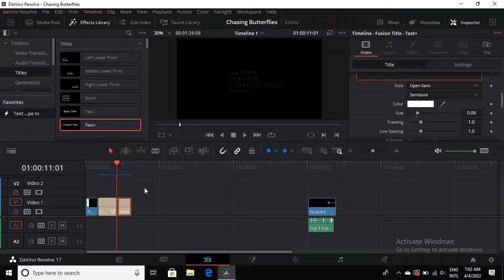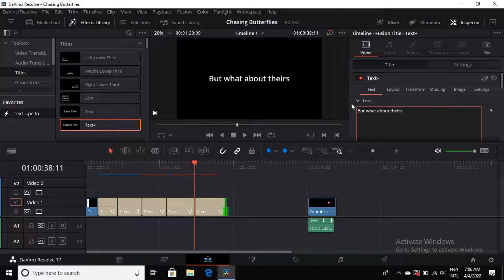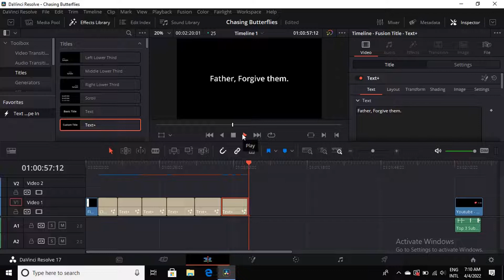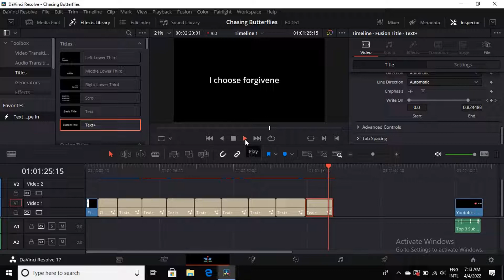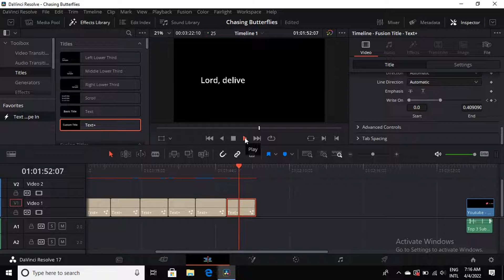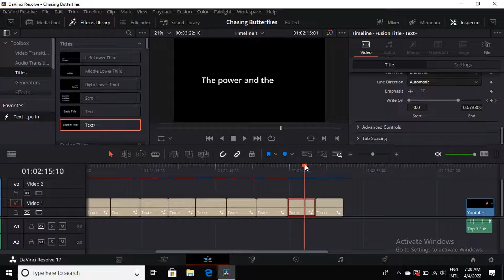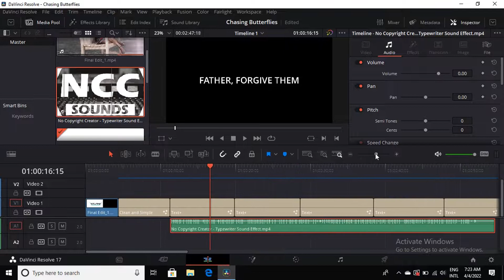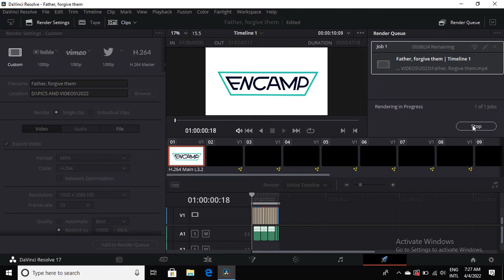HOW TO CREATE THE TYPEWRITER EFFECT IN DAVINCI RESOLVE | TUTORIAL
This video is a step by step tutorial on how to create the typewriter effect in a video on DaVinci Resolve video editing software. I hope you learn something new today. Keep learning!